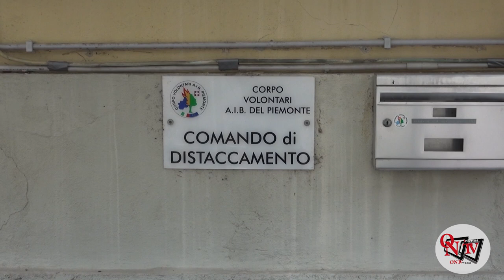PONT CANAVESE - L'Aib di Pont onora Santa Barbara